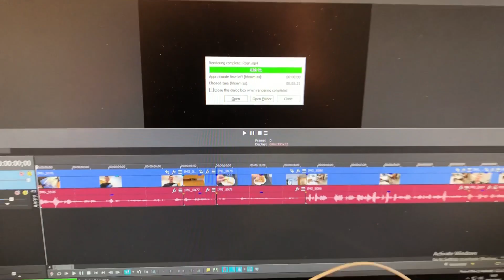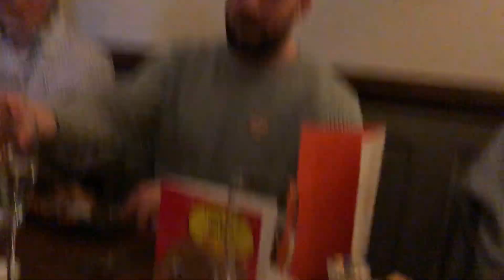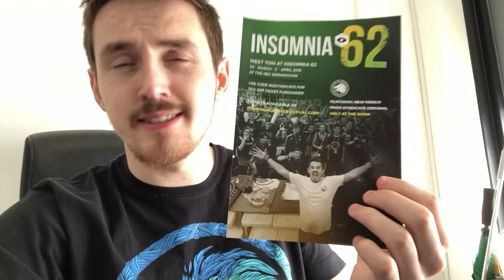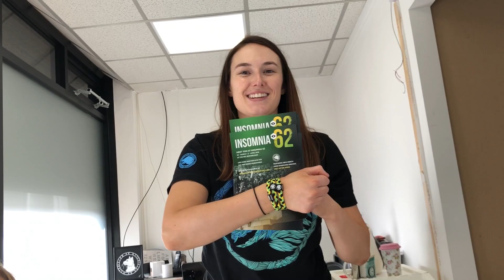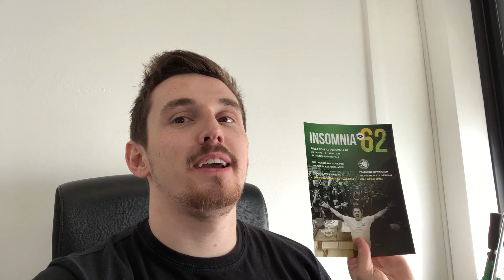BIRTHDAY ASSASSINATION! (Gone Sexual)